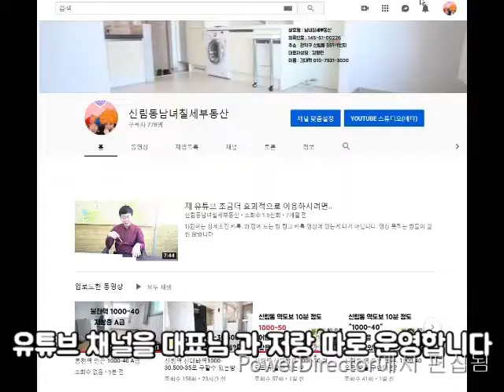구로디지털역 원룸 500-40 넓이 괜찮. 바닥 1층